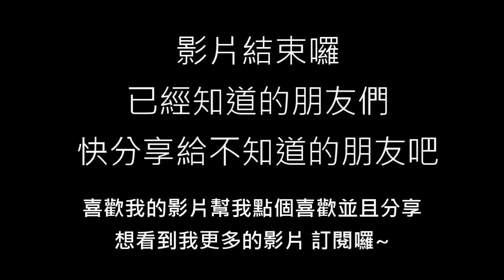傳說對決x邁向高端的必備觀念 2 【佑哥】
喜歡我的影片幫我點個喜歡
你們的支持是我製片的一大動力

【LINE群組】:請使用手機點擊網址，用電腦點會跳LINE首頁~